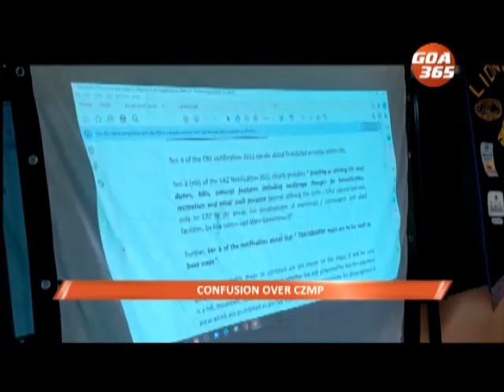GOA 365 13th March 2021 ENGLISH NEWS BULLETIN